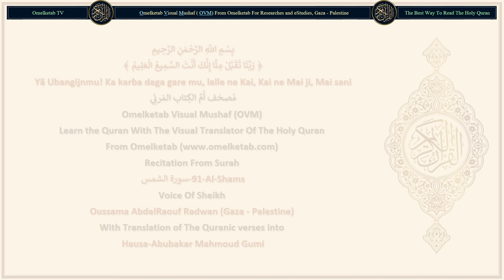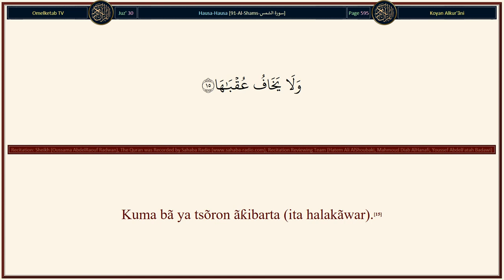91 Al Shams سورة الشمس Hausa Abubakar Mahmoud Gumi Radwan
91-Al-Shams-سورة الشمس-Hausa-Abubakar Mahmoud Gumi-Radwan... [Ina rantsuwa da rãnã da hantsinta.(1)Kuma da wata idan ya bi ta.(2)Da yini a lõkacin da ya bayyana ta.(3)Da dare a lõkacin da ya ke rufe ta.(4)Da sama da abin da ya gina ta.(5)Da ƙasã da abin da ya shimfiɗa ta.(6)Da rai da abin da ya daidaita shi.(7)Sa'an nan ya sanar da shi fãjircinsa da shiryuwarsa.(8)Lalle ne wanda ya tsarkake shi (rai) ya sãmi babban rabo.(9)Kuma lalle ne wanda ya turbuɗe shi (da laifi) ya tãɓe.(10)Samũdãwa sun ƙaryata (Annabinsu), dõmin girman kansu.(11)A lõkacin da mafi shaƙãwarsu ya tafi (wurin sõke rãkumar sãlihu).(12)Sai Manzon Allah ya gaya musu cewa: "Ina tsõratar da ku ga rãƙumar Allah da ruwan shanta!"(13)Sai suka ƙaryata shi, sa'an nan suka sõke ta. Sabõda haka Ubangijinsu Ya darkãke su, sabõda zunubinsu. Sa'an nan Ya daidaita ta (azãbar ga mai laifi da maras laifi).(14)Kuma bã ya tsõron ãƙibarta (ita halakãwar).(15)]

Surah Name: 91-Al-Shams-سورة الشمس
Language: Arabic & Hausa - Hausa
Translator